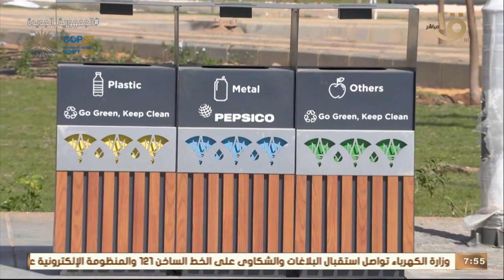صباح الخير يا مصر | بمساحة 40 فدانا.. "الحديقة المركزية" مشروع ترفيهي جديد بشرم الشيخ